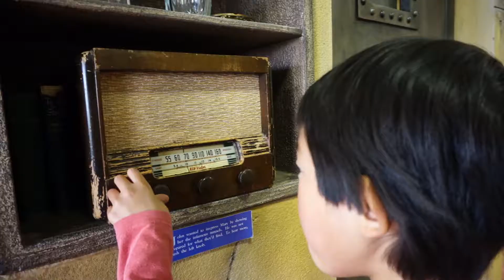Home Learning Journal September 26, 2017 - Mac the Moose & Regina!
It was great getting Juju Jr. out of Alberta without any serious issues. While roadschooling, we’re learning to enjoy the little victories and to be grateful for the kindness of people we meet and for Walmart letting people free camp!
Juju Jr. has been amazing and we’re thankful for his ability to keep on going. We do need to get him in for service but he’s proven that long distance traveling in a Westfalia is for sure possible and a lot of fun. We’re only going 100km/h to save gas, but we’re also enjoying the slower pace…and lower interior noise!
Our destination today was Regina, Saskatchewan with a stop to see Mac the Moose in Moose Jaw, SK, the biggest moose in N. America.